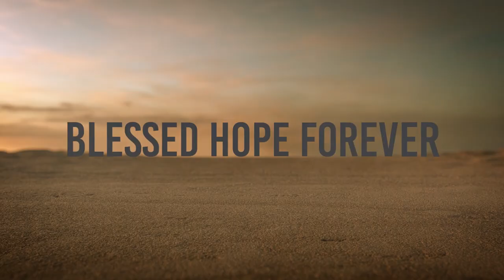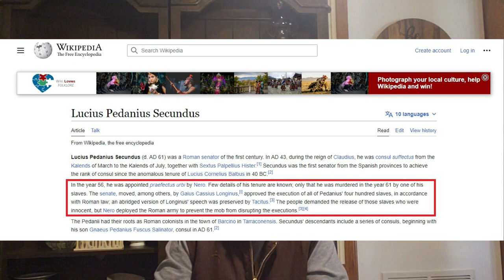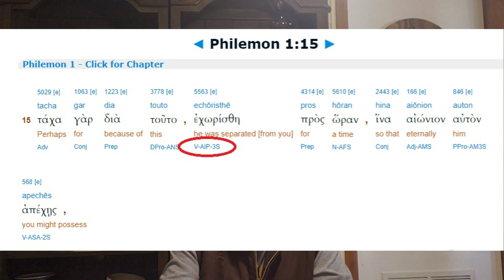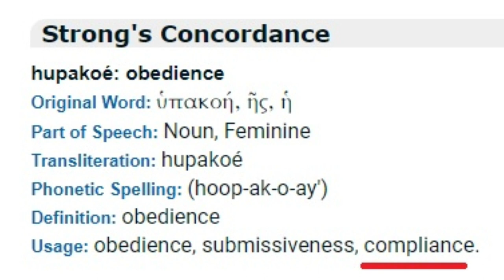Summary of Philemon - The Salvation of Onesimus